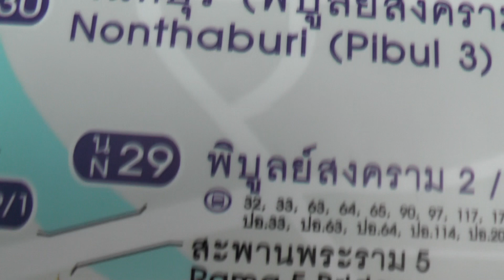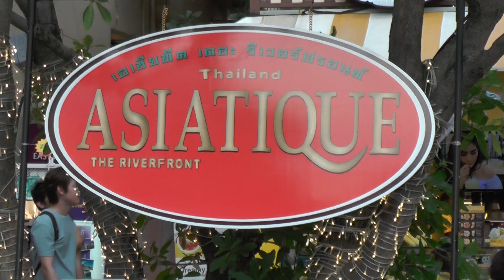Relatos de Viajero - Rio Chao Phraya - Bangkok - Tailandia - Jose Pepe Prestigiovanni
Emitido en 2023 por: El Garage tv, TELEFE Sta Fe, Somos Santa Fe FLOW, T+ Tucuman, T5 Satelital Corrientes, COLCECOR Cordoba y 350 canales de cable de Argentina - Paseo por el Rio Chao Phraya - Bangkok - Tailandia.-